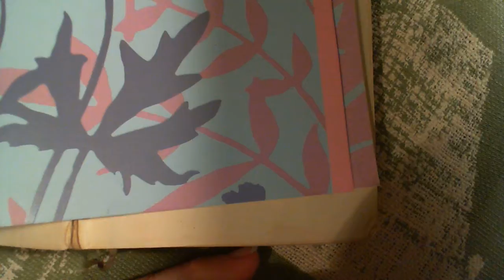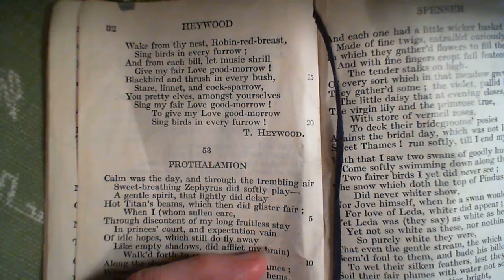Pack, clouds, away, and welcome day - T. Heywood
52 Pack, clouds, away, and welcome day
The fifty-second poem in the collection.